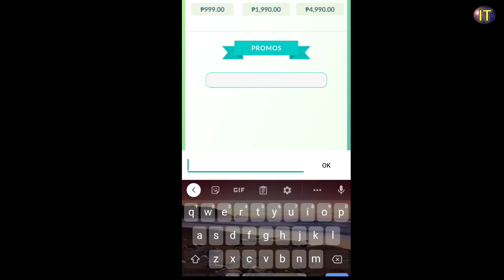Pokemon Go New Promo Code December 6 2020 I New Code Pokemon Go 2020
This is the new Pokemon Go Promo code as of December 6, 2020.

You can redeem this code to get in game items to make your character strong.